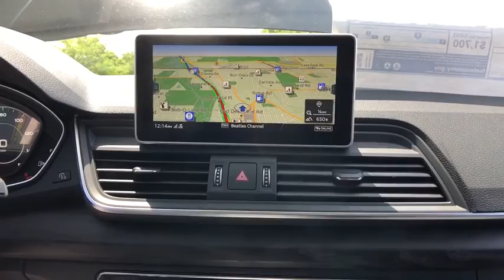2018 Audi Q5 Lake forest, Highland Park, Chicago, Morton Grove, Northbrook, IL A182686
2018 Audi Q5 available in Lake Forest, Illinois at Audi Exchange. Servicing the Highland Park, Chicago, Morton Grove, Northbrook, IL area.
2018 Audi Q5 Summer of Audi Premium Plus - Stock#: A182686 - VIN#: WA1BNAFY4J2202661

Audi Exchange
2490 Skokie Valley Rd

Welcome to The Audi Exchange, where you can always Expect The Exceptional! If you have any further questions whatsoever about this listing, please don't hesitate to call us at or email We truly appreciate your interest in this vehicle and we look forward to earning your business! This Audi includes: AUDI BEAM-RINGS FINE GRAIN ASH NATURAL GRAY BROWN WOOD INLAYS Woodgrain Interior Trim COLD WEATHER PACKAGE Heated Rear Seat(s) Transmission w/Dual Shift Mode Heated Steering Wheel WHEELS: 8 Tires - Front Performance Aluminum Wheels Tires - Rear Performance AUDI GUARD ALL-WEATHER FLOOR MATS (SET OF 4) Floor Mats PREMIUM PLUS PACKAGE Fog Lamps Rear Parking Aid Blind Spot Monitor Cross-Traffic Alert MYTHOS BLACK METALLIC BLACK PRIVACY TRUNK COVER (PIO) Cargo Shade BANG & OLUFSEN 3D SOUND SYSTEM Premium Sound System *Note - For third party subscriptions or services, please contact the dealer for more information.* Want more room? Want more style? This Audi Q5 is the vehicle for you. There's a level of quality and refinement in this Audi Q5 that you won't find in your average vehicle. Comfort. Performance. Safety. Enjoy all three with this well-appointed AWD 2018 Audi.
Real-Time Traffic Display,Radio: MMI Navigation Plus System -inc: 8.3 TFT color center infotainment/navigation display, MMI all-in-touch w/handwriting-recognition technology (all-in-touch adds capacitive menu and back functions, two touch keys for horizontal menu control logic and eight radio preset selections in addition to the traditional compact MMI scroll wheel capabilities) and USB Audi music interface w/Audi smartphone interface (Android Auto and Apple CarPlay), SiriusXM Satellite Radio, complimentary 90 day subscription, SiriusXM All Access Service, 3-month trial subscription,Radio w/Seek-Scan, Clock, Speed Compensated Volume Control, Steering Wheel Controls, Radio Data System and DVD-Audio,Audio Theft Deterrent,Window Grid Diversity Antenna,2 LCD Monitors In The Front,Body-Colored Power Heated Auto Dimming Side Mirrors w/Power Folding and Turn Signal Indicator,Body-Colored Front Bumper w/Metal-Look Rub Strip/Fascia Accent,Deep Tinted Glass,LED Brakelights,Fixed Rear Window w/Fixed Interval Wiper and Defroster,Power Liftgate Rear Cargo Access,Front License Plate Bracket,Chrome Grille,Wheels: 8 x 18 5-Double-Spoke Dynamic Design,Front And Rear Fog Lamps,Speed Sensitive Rain Detecting Variable Intermittent Wipers w/Heated Jets,Roof Rack Rails Only,Steel Spare Wheel,Tailgate/Rear Door Lock Included w/Power Door Locks,Wheels w/Silver Accents,Black Side Windows Trim and Black Front Windshield Trim,Tires: 235/60R18 103H AS,Programmable Projector Beam High Intensity Low/High Beam Daytime Running Auto-Leveling Headlamps w/Delay-Off,Lip Spoiler,Clearcoat Paint,Perimeter/Approach Lights,Body-Colored Door Handles,Body-Colored Rear Bumper w/Metal-Look Rub Strip/Fascia Accent,Compact Spare Tire Mounted Inside Under Cargo,Galvanized Steel/Aluminum Panels,Leather Seating Surfaces,Power 1st Row Windows w/Front And Rear 1-Touch Up/Down,Audi connect PLUS Mobile Hotspot Internet Access,Front Cigar Lighter(s),Leather/Metal-Look Gear Shift Knob,Interior Trim -inc: Genuine Wood Instrument Panel Insert, Genuine Wood Door Panel Insert, Genuine Wood Console Insert and Metal-Look Interior Accents,Proximity Key For Doors And Push Button Start,Compass,Audi connect CARE Tracker System,Full Carpet Floor Covering -inc: Carpet Front And Rear Floor Mats,Redundant Digital Speedometer,2 Seatback Storage Pockets,Memory Settings -inc: Driver Seat and Door Mirrors,Refrigerated/Cooled Box Located In The Glovebox, Driver / Passenger And Rear Door Bins and Audio Media Storage,Integrated Navigation System w/Voice Activation,Leather Steering Wheel,Carpet Floor Trim,Trip Computer,Manual Tilt/Telescoping Steering Column,Engine Immobilizer,Digital/Analog Display,Full Cloth Headliner,Air Filtration,Delayed Accessory Power,Front And Rear Map Lights,Power Fuel Flap Locking Type,Dual Zone Front Automatic Air Conditioning,Remote Keyless Entry w/Integrated Key Transmitter, 4 Door Curb/Courtesy, Illuminated Entry and Panic Button,Power Rear Windows and Fixed 3rd Row Windows,Power Door Locks w/Autolock Feature,Valet Function,Systems Monitor,Cruise Control,Full Floor Console w/Covered Storage, Mini Overhead Console w/Storage and 3 12V DC Power Outlets,Driver And Passenger Visor Vanity Mirrors w/Driver And Passenger Illumination,Rear HVAC w/Separate Co